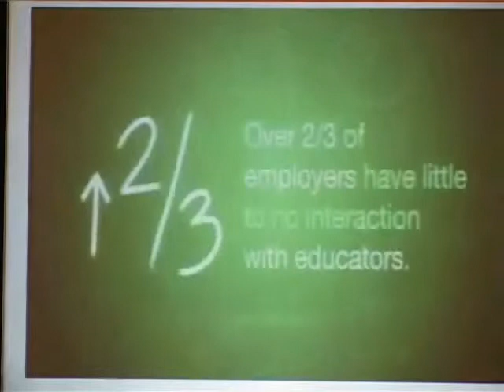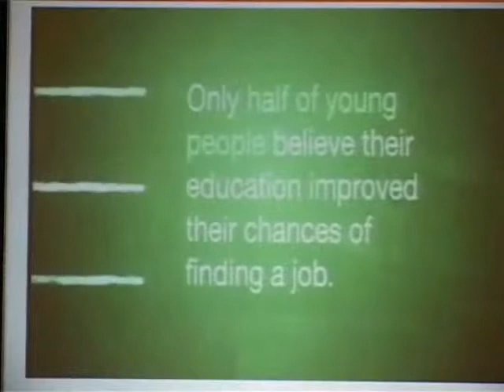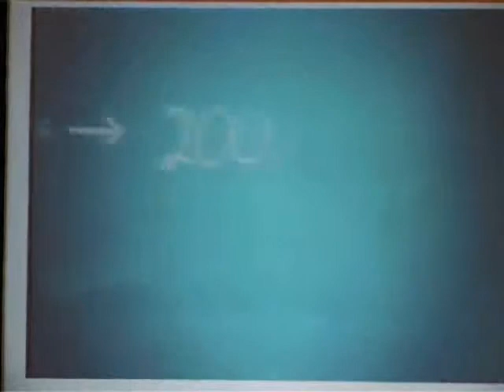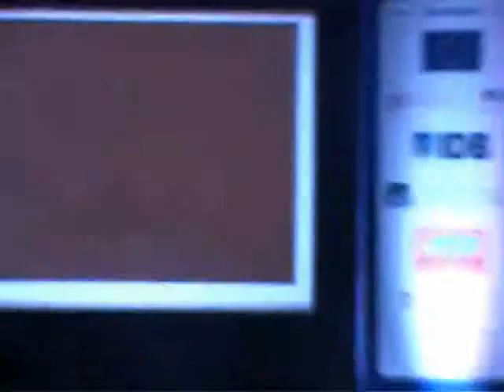Breakout Session 2B: Plugging infrastructure Gaps in Clusters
Plugging infrastructure Gaps in Clusters
 -- Mr R C M Reddy, Managing Director, ILFS CDI, New Delhi